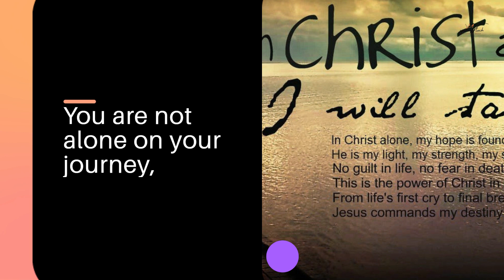You are the master of your destiney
Powerful uplifting, motivational piece. This video could change your mindset for ever.